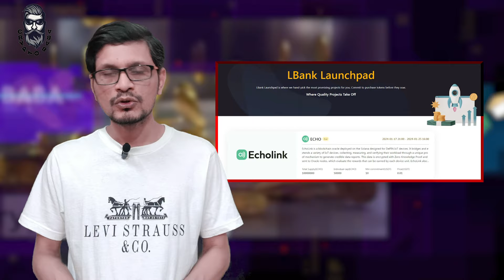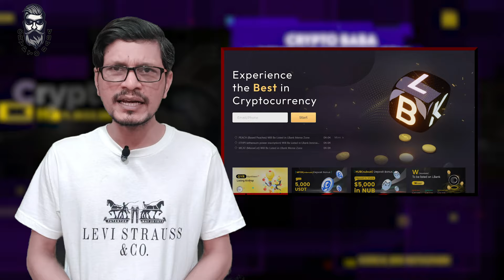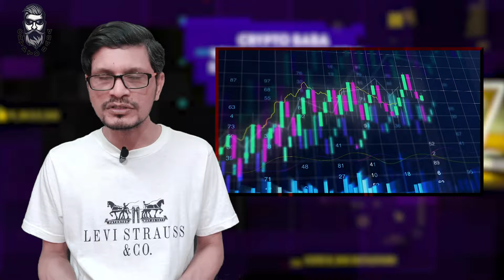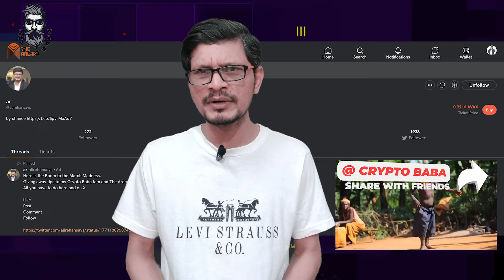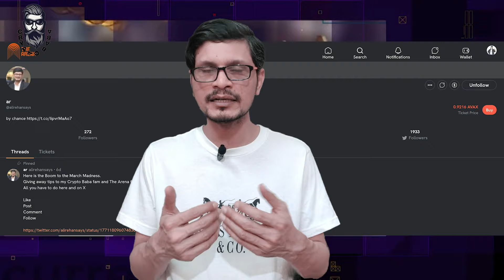Be Ready! Sword Exchange Listing !What Is Arena l Crypto Baba